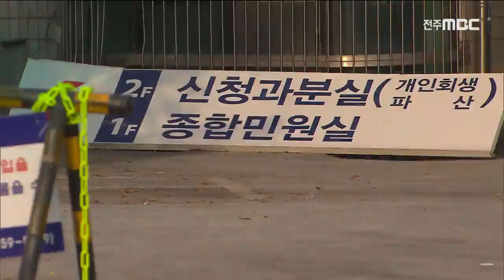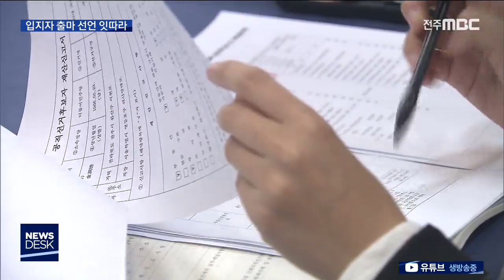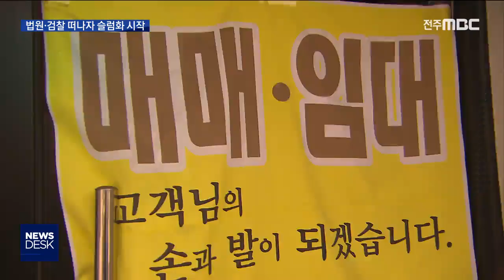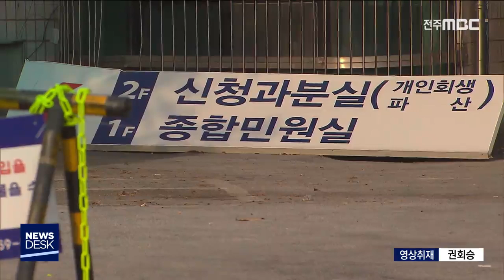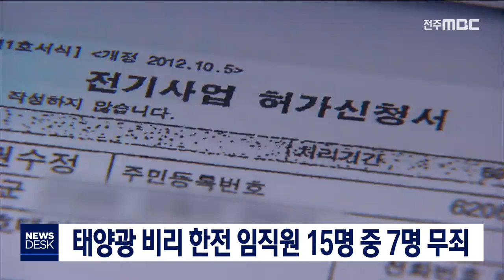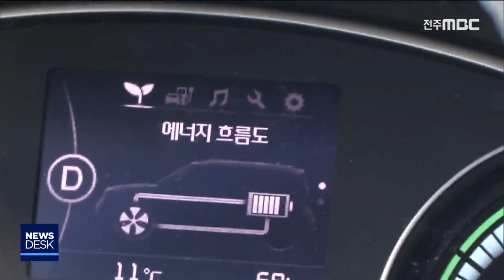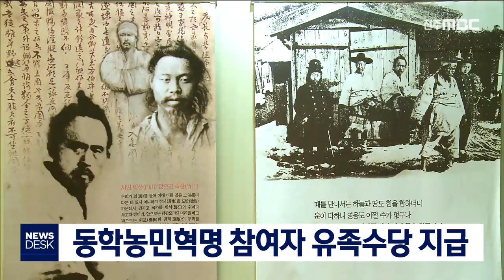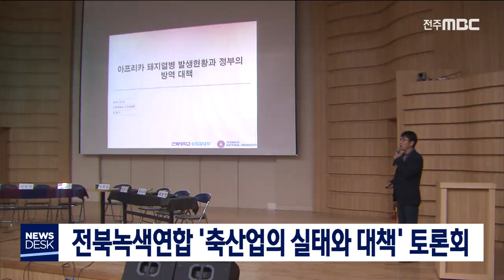[뉴스데스크] 전주MBC 2019년 12월 16일